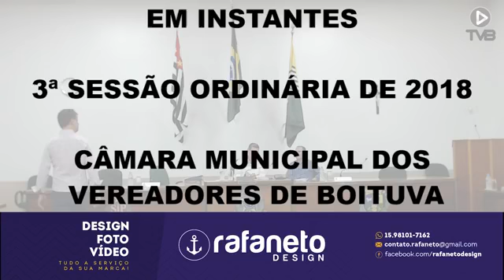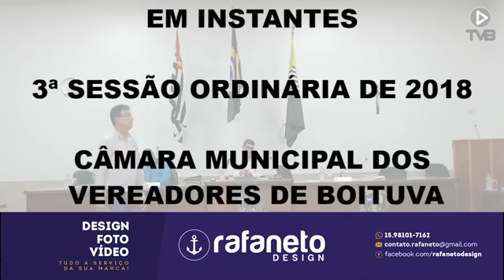5ª Sessão Ordinária - Câmara Municipal de Boituva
Câmara Municipal de Boituva

 live 26/03/2018